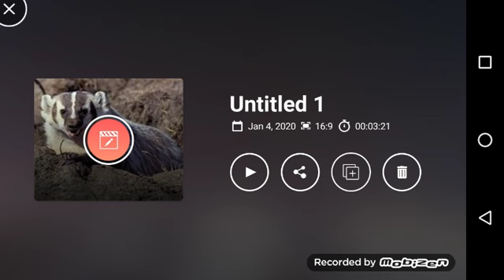Konkar the Badger demonstrates a cool Mech Battle Simulation.